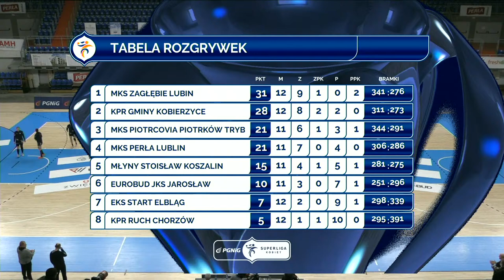MKS Perła Lublin - Młyny Stoisław Koszalin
MKS Lublin - Młyny Stoisław Koszalin NA ŻYWO! Cała transmisja dostępna na